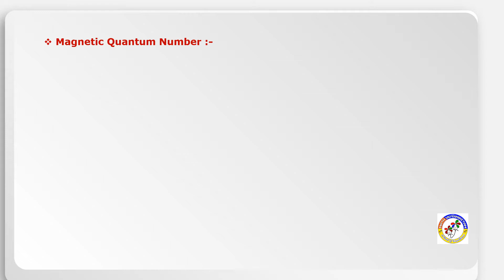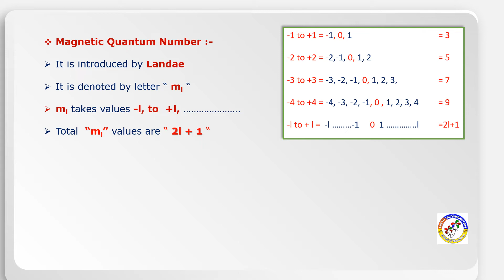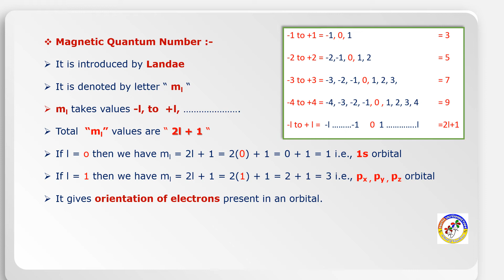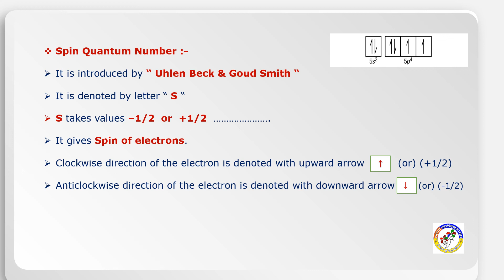Atomic Structure Xstd Day 8